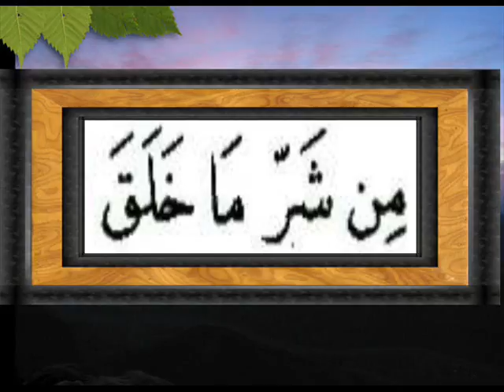القران الكريم سورة الفلق الاية 2